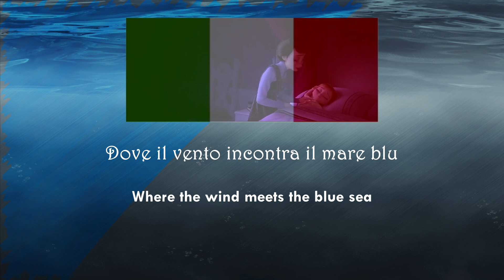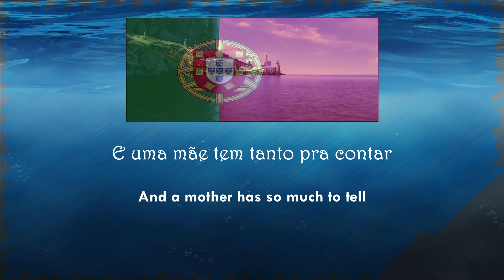All is Found - Romance Multilanguage (lyrics and subs)